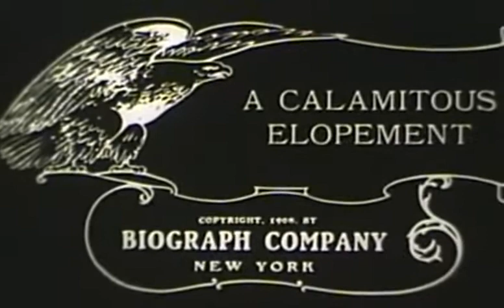A Calamitous Elopement (1908)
A Calamitous Elopement is a 1908 American silent short comedy film directed by D. W. Griffith.